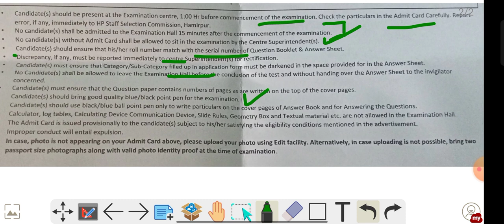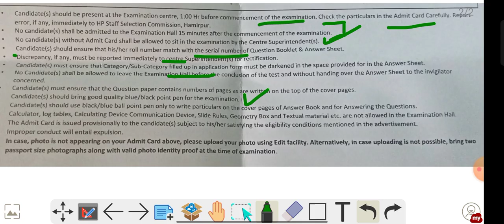HP CLERK POST CODE 962 का Written Test देने से पहले इन बातों का ध्यान रखें